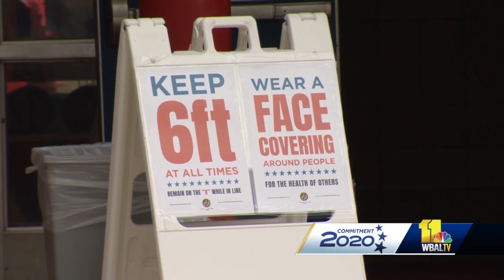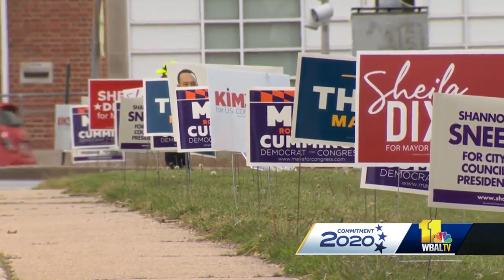Election results: Kweisi Mfume declared winner of Maryland's 7th District Congress seat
Democrat Kweisi Mfume won a special election Tuesday to finish the term of the late Elijah Cummings, retaking a Maryland Congressional seat Mfume held for five terms before leaving to lead the NAACP.